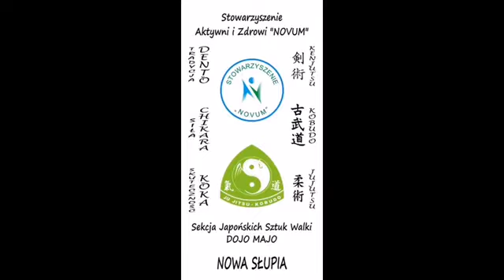Ju Jitsu / Kobudo / Iaido